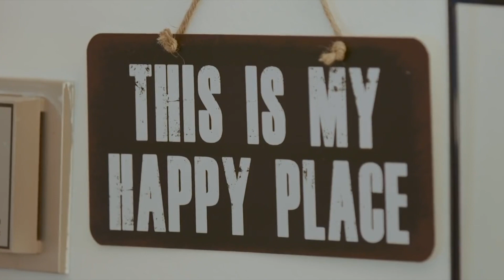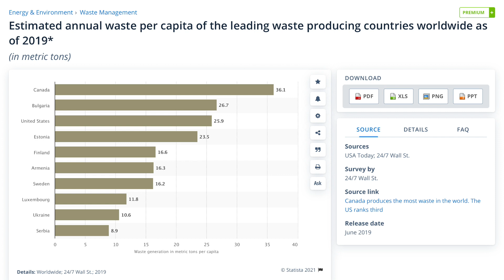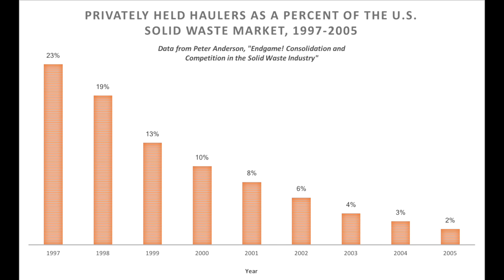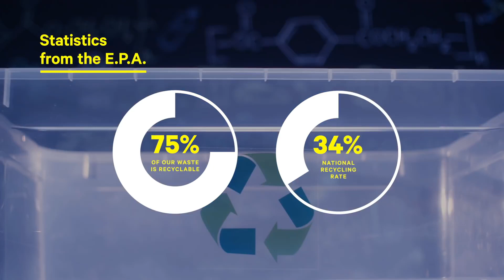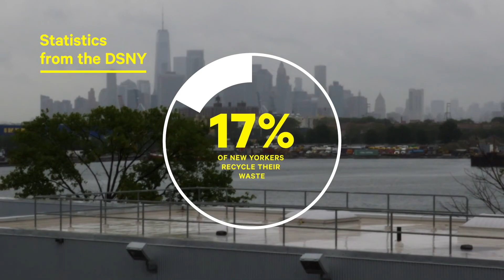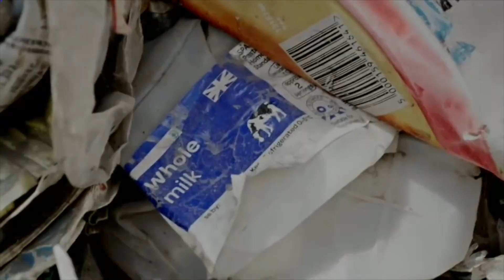Plastic recycling process. How to recycle PLASTIC at home. Recycling solution. Waste Management 101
Have you ever looked up what your recycling company actually recycles? In this video I'll break down what solid waste "management" looks like and what we can do about plastic from a consumer's perspective. We generate 2 billion tonnes of municipal solid waste annually. At least 33 percent of that are not managed in an environmentally safe manner. Since 2018, plastics pile up as China refuses to take the West's recycling. Gasification is one solution to a part of the problem. The corporate world starts to pay attention as customers show increasing demand for clean packaging and environmentally friendly products.

Looking forward to your thoughts on recycling!